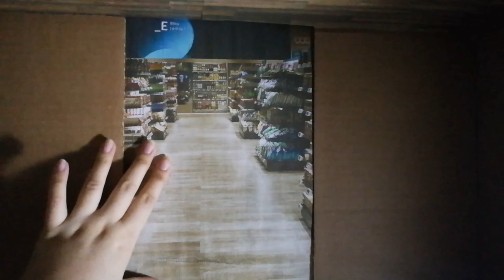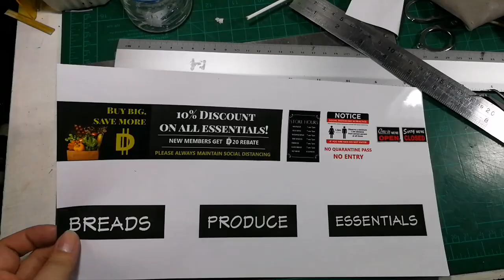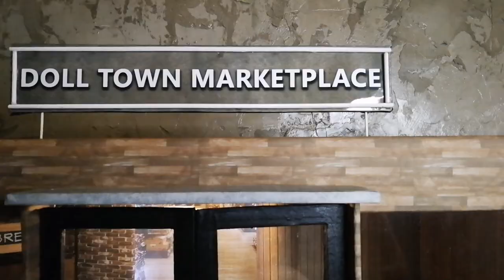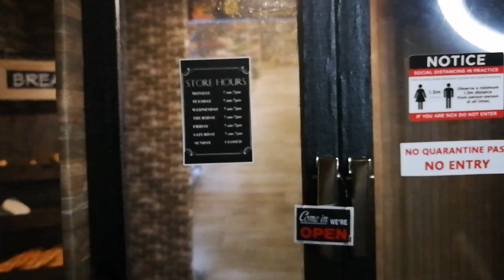DIY Barbie Grocery Marketplace Diorama | Room Box | Doll Supermarket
This is part of my Doll Grocery/Marketplace Series.